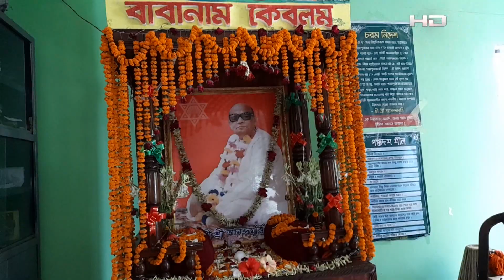আনন্দ মূর্ত্তিজীর শততম জন্মতিথী উপলক্ষে আধ্যাত্মিক তত্ত্ব আলোচনা সভা অনুষ্ঠিত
SA TV Location:
Bangladesh